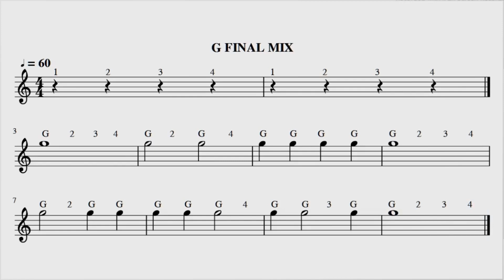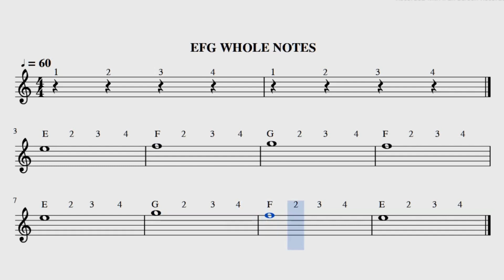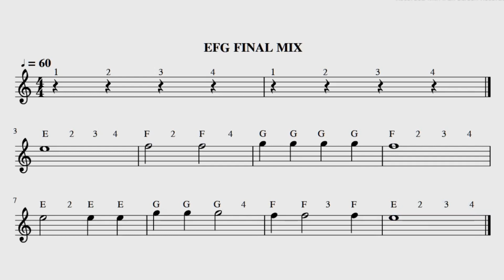VIOLIN LESSONS / STEP 03 / SREERANJNI MUSICS PRESENTS.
LESSONS PREPARED FOR THOSE WHO WANT TO LEARN THE VIOLIN.
THIS IS THE STEP-03 VIDEO AND NOW EVERY WEDNESDAY AT 8PM ITS IMPROVISATION VIDEOS WILL BE UPLOADED.IF YOU PUT YOUR DOUBTS IN THE COMMENT BOX,THEY WILL BE ANSWERED.

വയലിൻ പഠിക്കാൻ ആഗ്രഹിക്കുന്നവർക്കായി തയ്യാറാക്കിയ പാഠങ്ങൾ.
ഇത് STEP-03 VIDEO വീഡിയോ ആണ്,  എല്ലാ ബുധനാഴ്ചയും രാത്രി 8 മണിക്ക് ഇതിന്റെ ഇംപ്രൊവൈസേഷൻ വീഡിയോകൾ അപ്‌ലോഡ് ചെയ്യും. നിങ്ങളുടെ സംശയങ്ങൾ കമന്റ് ബോക്‌സിൽ ഇട്ടാൽ അവയ്ക്ക് ഉത്തരം ലഭിക്കും.
ഈ വീഡിയോ നിങ്ങൾക്ക് ഉപയോഗപ്രദമാണെങ്കിൽ, ദയവായി ലൈക്ക് ചെയ്യുക, പങ്കിടുക, അഭിപ്രായമിടുക, സബ്സ്ക്രൈബ് ചെയ്യുക.നന്ദി.